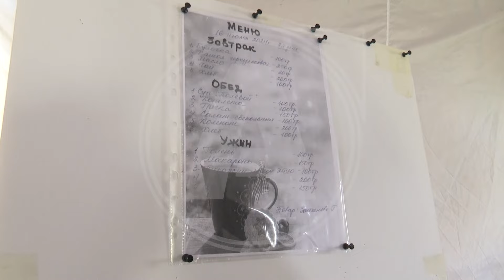Қостанай облысында әскери оқу жаттығулар өтіп жатыр